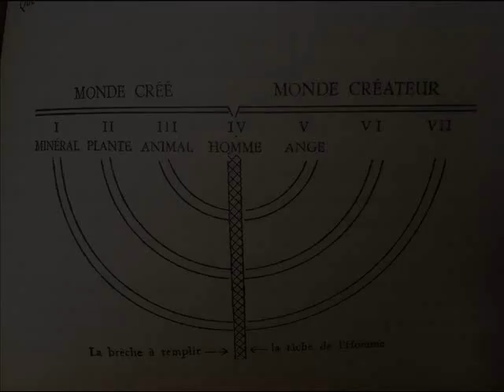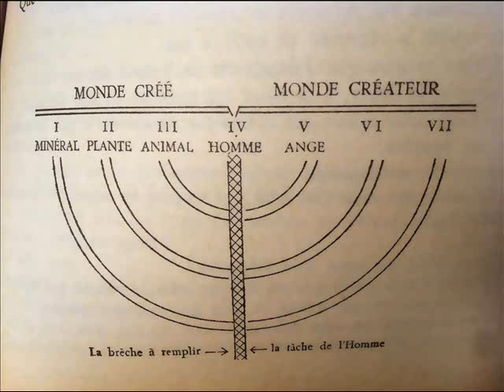Dialogues avec l'ange Entretien 19 avec Gitta (la cause des maladies)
Entretien 19 – Gitta

-Ecoutez !
Je vous enseigne sur la cause de toutes les maladies..
Vous n’existez pas pour vous-même.
Vous recevez largement votre nourriture quotidienne.
Mais vous ne la recevez pas gratuitement.
Elle se transforme en vous en une force merveilleuse.
Cependant, malheur à vous
Si vous la gardez pour vous-même !
Fais attention, mon serviteur !
SI tu t’enfonces, ce n’est pas la nourriture qui pèse trop,
Mais la force que tu donnes, qui est trop peu.
Tu la retiens.

IL N’EST PAS BESOIN DE PENITENTS NI D’ASCETES !
ILS N’ONT PAS DE PRIX A SES YEUX !

La Nouvelle Loi, la Nouvelle Mesure est autre.
Tu reçois 5 pains,
Et 5000 hommes en sont rassasiés.

RETENIR LA FORCE,
C’EST LA CAUSE DE TOUTES LES MALADIES.

Le péché est maladie aussi.
Que cela soit pour vous un enseignement
Et non un fardeau qui vous rabaisse.
Je suis frappée de stupeur par ce que je viens d’entendre.
Lève la tête ! Le cœur léger et pur, demande !

G. Comment se fait-il que je retienne encore la force ,
Alors que ton mon désir est de la rayonner ?
-Ta question est en même temps la réponse.
Ecoute ! Qu’est-ce que le désir ?

G. Sentiment.
-Pas seulement. C’est la marque de la distance.
Tu ne désires pas ce que tu possèdes.
Sois attentive !
Il t’a créée pour que tu rayonnes,
Mais il y a une distance entre TOI – et toi.
Geste tranchant de haut en bas, comme pour couper mon corps en deux.
Je l’explique : cette brèche, cet abîme sombre
Qui a été, qui est, mais qui ne sera plus,
Est en toi aussi :

LE MONDE CRéE ET LE MONDE CREATEUR.
ENTRE LES DEUX : L’ABIME.

Comprends bien !
Toi-même, tu es le pont.
Tu ne peux pas désirer le rayonnement créateur,
Lorsque tu es le pont en toi-même. Cela t’est donné.
Le désir n’est pas pont. Seule la foi est pont.
Ce qui n’a pas été,
Ce qui n’est pas maintenant non plus, cela sera : Délivrance.
L’argent, le sacrifice, la bonté, les bonnes intentions,
La philanthropie, le sacrifice de soi
Peuvent-ils délivrer ?
Dans l’abîme sans fond tombe tout cela.
Tout y est jeté et la profondeur l’engloutit,
Car tout cela n’est rien.
Dans l’abîme sans fond vous précipitez en vain
Le bric-à-brac. Il ne sera jamais rempli.
Grâce soit rendue à SA Sagesse infinie
Que le petit Enfant franchisse l’abîme en souriant,
Car IL a caché aux sages
Ce qu’IL révèle aux petits Enfants que vous êtes.
Sans m’en rendre compte, je sers les points.
Avec un sourire rayonnant :
SI tu as la foi et que tu souris, ta main s’ouvrira.
Je sens que cette foi est une force créatrice.
Tends la main !
Je la tends, elle s’ouvre d’elle-même, et un sourire m’inonde.
Ainsi c’est bien, si tu souris.
Et maintenant, tu peux demander.

G. Quels sont les 7 centres de l’homme ? Quelle est la fonction de chacun ?
-Sept marches. Tu en connais trois.
La quatrième, tu crois la connaître.

TROIS SONT LE MONDE CRÉÉ.
TROIS SONT LE MONDE CRÉATEUR.
AU MILIEU LE PONT – MAIS CE N’EST PAS LE SAVOIR.

Pierre – Herbe – Cheval.
Ce qui vient après n’est pas l’homme,
Car l’HOMME est les 7 ensemble.
Pour toi c’est encore très difficile à saisir.

(A voix très basse :)
Je suis le cinquième.

La parole est sacrement, la quatrième manifestation.
Le pont entre la matière et l’esprit : LE VERBE.
Geste horizontal au niveau de la bouche.
La quatrième plan. Les fondations de la Nouvelle Maison,
La matière de la vérité.
Fais bien attention à la Parole,
Ne joue pas avec elle, ne la pervertis pas,
Car à partir d’ici…de ta bouche…
Autre geste horizontal au niveau de la bouche.
…ce qui n’est pas délivré, le faux,
le mauvais, s’écoule vers le bas,
et corrompt les trois plans inférieurs.

ET C’EST LA MALADIE.

Mais la Parole peut délivrer, elle peut élever.

SEUL L’HOMME A LA PAROLE.
A SA PLACE VOUS PARLEZ.

Moi aussi, je ne peux parler qu’à travers
« celle qui parle », car je n’ai pas de bouche.
J’en aurais une, lorsque nous serons unis.

Que le Ciel vous bénisse !